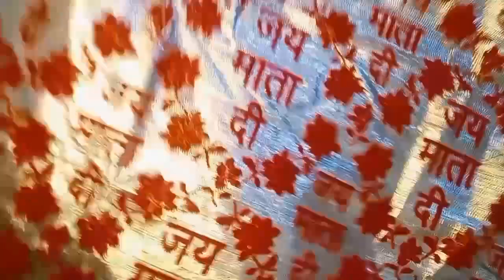Navrati kliye mata rani ka sundar sa lehnga or Kya banvaya Maine dekhoge nahi